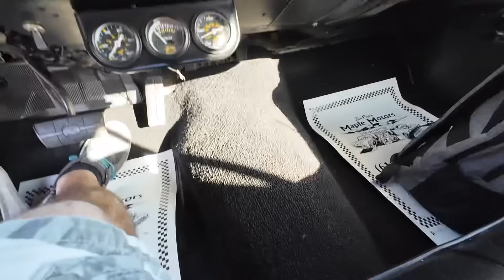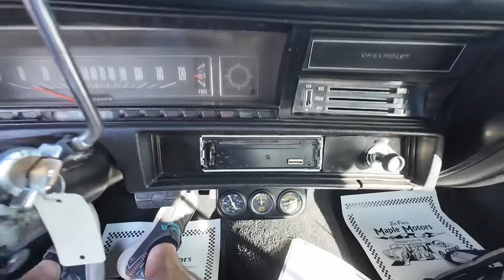Test Drive 1972 Chevrolet Chevelle SOLD $27,900 Maple Motors #2281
1972 Chevrolet Chevelle
350 V-8 engine, automatic overdrive transmission, power steering, power disc brakes, performance upgrades, chrome and aluminum accessories, dual exhaust with Flowmaster style mufflers, 12-bolt rear, aftermarket gauges, CD player, 16" aluminum Torque Thrust wheels. Stock#2281 $27,900

Maplemotors.com

“ Super Cooling Neck Towel “

Web:  Maplemotors.com
 TN residents